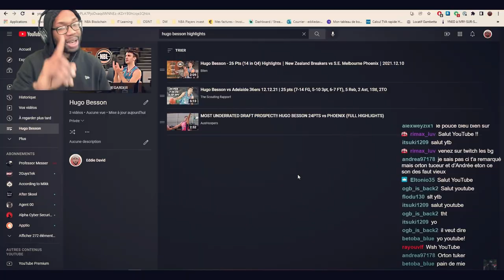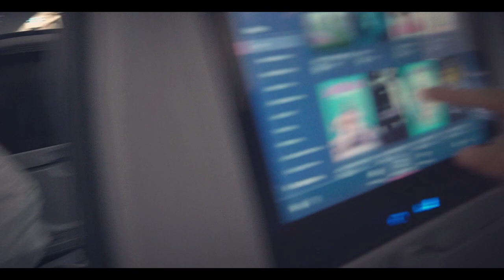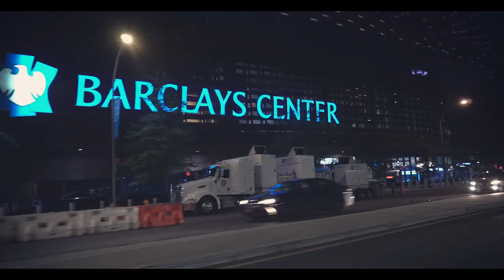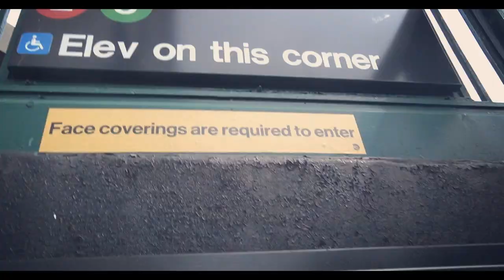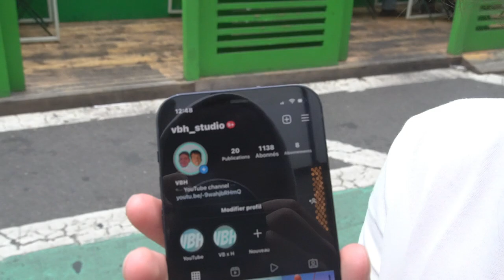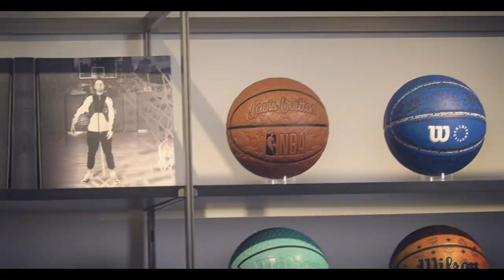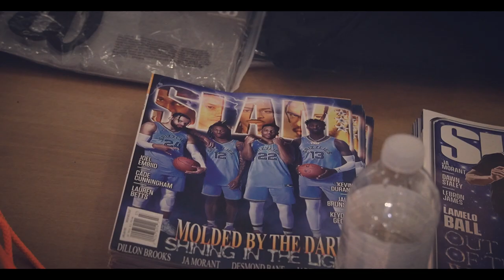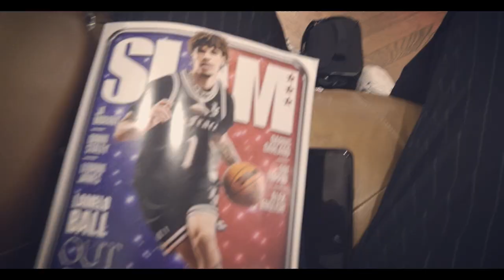VLOG de la DRAFT NBA de HUGO